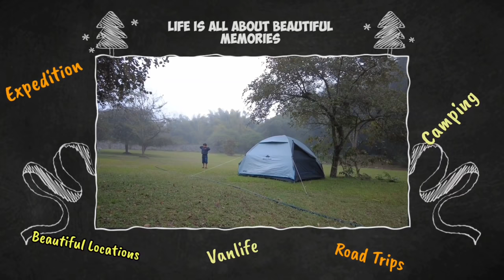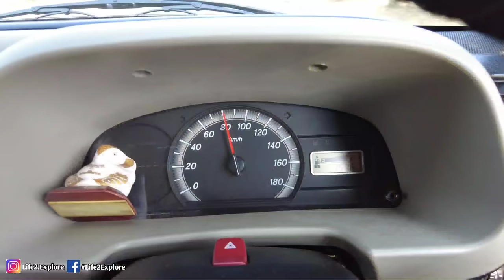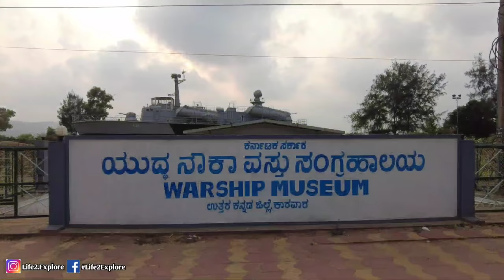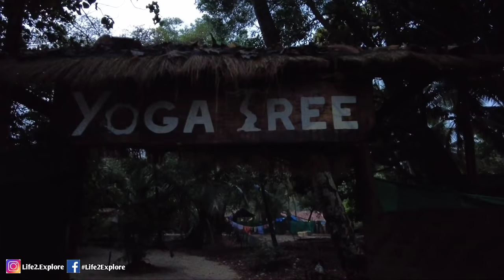EP1 Bengaluru to Goa Road Trip 2021 | Best beach in goa for family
In the Month of March Last week 2021, we visited Goa from Bangalore by Car and it was an Amazing Raod Trip and the best holiday experience in Goa. South Goa has Serene beaches and we stayed 3 Days near Palolem beach and I would stay one of the Best Beach for Family in Goa.
This is our First Episode of the Goa Road Trip Series.

My Videography equipment:
Samsung Galaxy M51